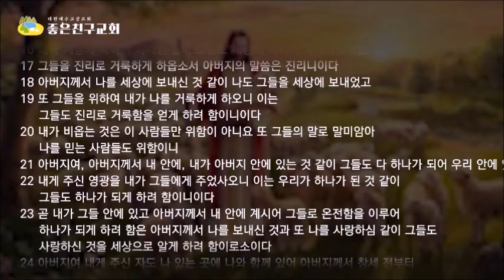(한글자막)성령의 선순환-진리 거룩함 하나됨(요17:11-26)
악에 빠지지 않는 방법은 성령을 받고 성령의 탄식함을 듣는 것
거룩함의 선순환은 진리 거룩함 하나됨을 성령으로 운영하는 삶
성령을 예수님은 다른 보혜사라고 하셨다.
보혜사는 중보자 옆에서 말해주는 대언자라는 뜻이다.
예수님께서 부활 승천하신 후에 자신의 중보사역을 성령이 모든 믿는 자들을 위해 하시리라고 말씀하셨다